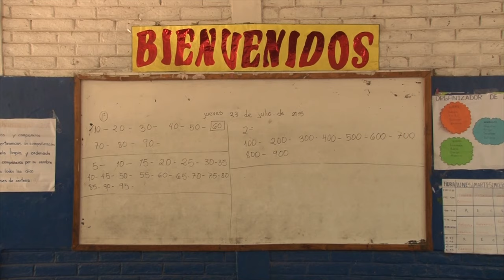Noticiero LPG 19 de octubre: Docentes rechazan recorte de $60 millones en el ministerio de Educación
Los maestros llamaron a los diputados a asesorarse "de los errores que están cometiendo al tomar la decisión de hacer recortes para el área de educación", apuntó David Rodríguez, de Bases Magisteriales.